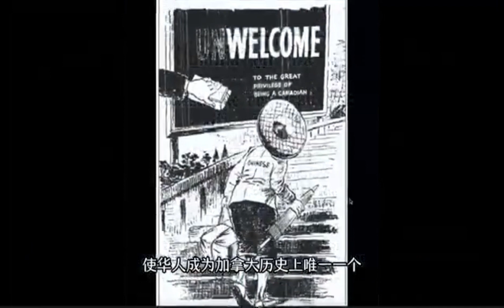加拿大江苏华人联合总会和北美妇女联合总会呼吁勿忘百年排华法案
在纪念加拿大反排华法案100周年的同时，让我们共同承诺，永远不再重蹈历史的覆辙。让我们铭记过去的痛苦，但不被困于其中。让我们以包容和友爱为指引，建设一个更加公正、平等和多元的社会。

在这个值得纪念的时刻，让我们向所有为反排华法案而奋斗的人们致敬。他们是勇敢的先驱者，为了正义和平等，付出了巨大的努力和牺牲。我们应该铭记他们的奋斗和牺牲，将他们的精神传承下去。

加拿大江苏同乡联谊总会和北美妇女联合总会的呼吁提醒我们，我们有责任铭记历史，反思过去的错误，并以此为基础，为一个更加公正和包容的未来而奋斗。让我们携起手来，共同努力，为我们的社会创造一个更美好的明天。

6月24日，让我们相约去渥太华！我们不见不散！